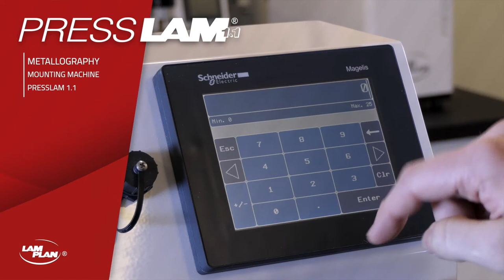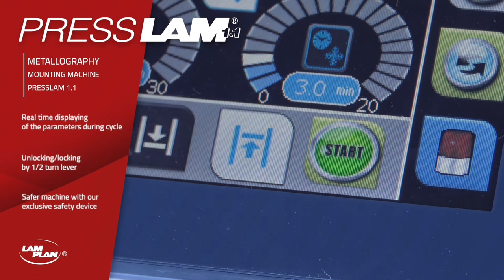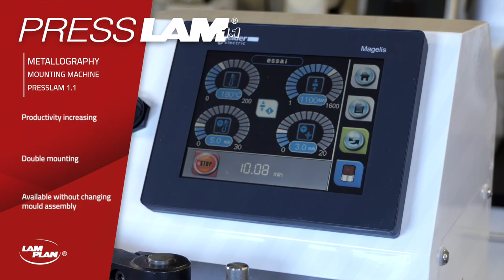LAM PLAN - PRESSLAM® 1.1 - Mounting machine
The PRESSLAM® 1.1 is a multi-purpose, easy-to-use, automatic hot mounting press that will allow you to achieve high production levels. All parameters are accessible via a 5.7” colour touch screen.